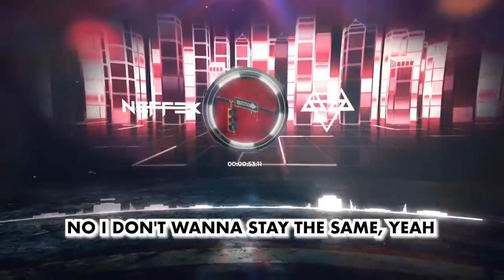Neffex Change [Copyright Free]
Song: Change

Hi guys!